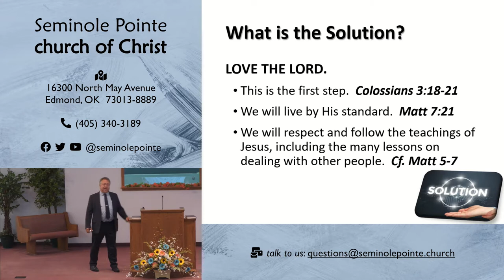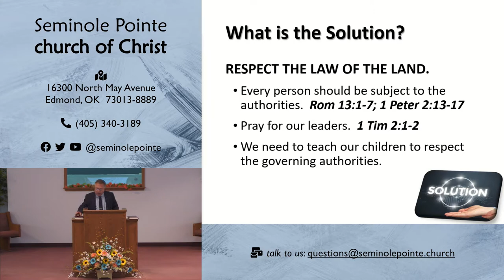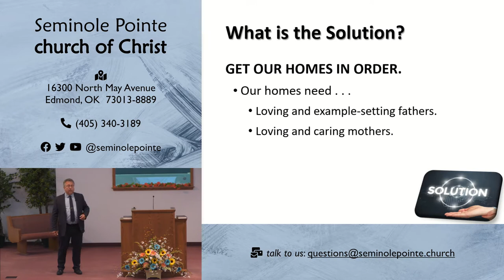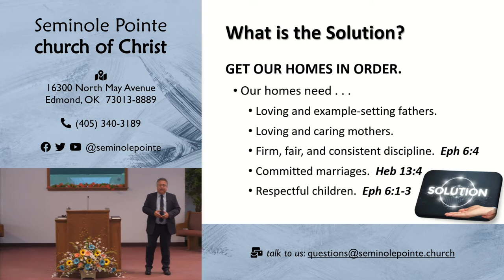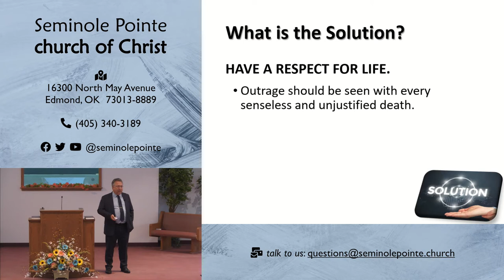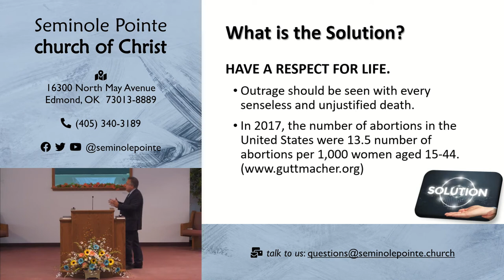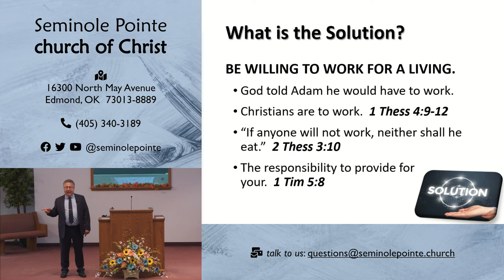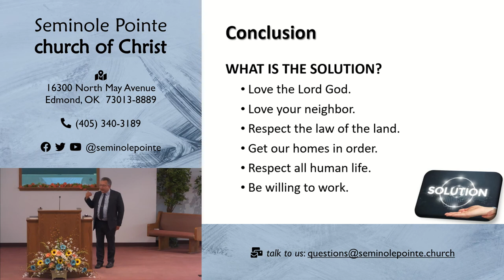061420 - PM - What is the Solution? Part 2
In this sermon, we considered three more steps needed to solve the growing troubles our nation is currently facing.